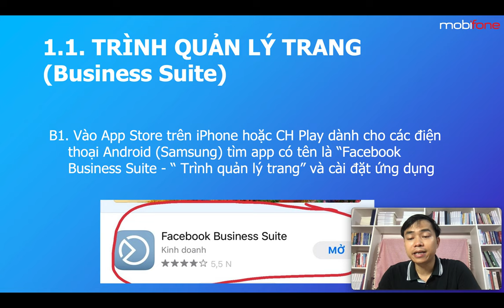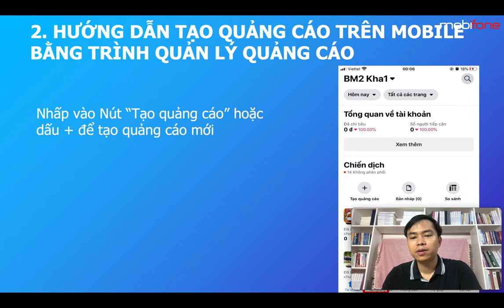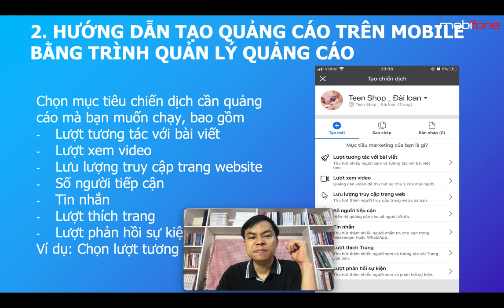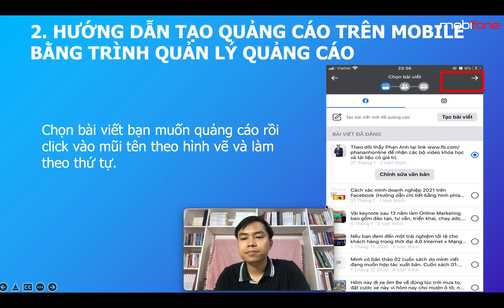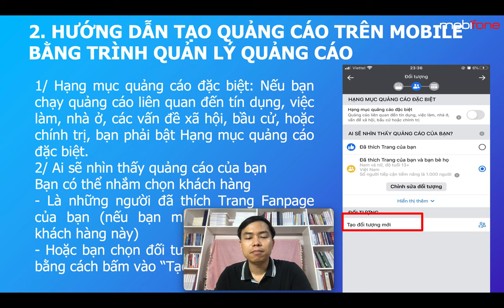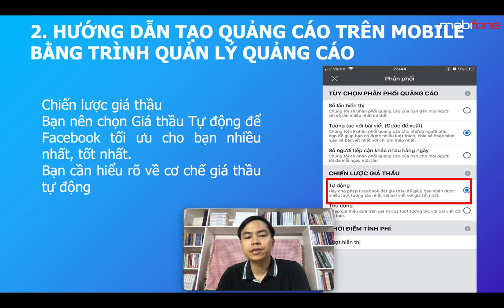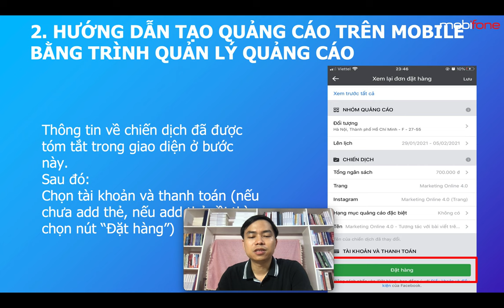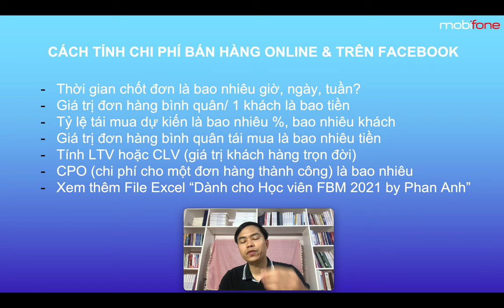Facebook Marketing: Cách chạy quảng cáo Facebook Ads chỉ cần sử dụng điện thoại, ai cũng làm được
Facebook Marketing: Cách tự chạy quảng cáo Facebook Ads chỉ cần sử dụng điện thoại, ai cũng làm được by Phan Anh

Trụ sở: 3A/19, 59 Lê Đức Thọ, Nam Từ Liêm, HN